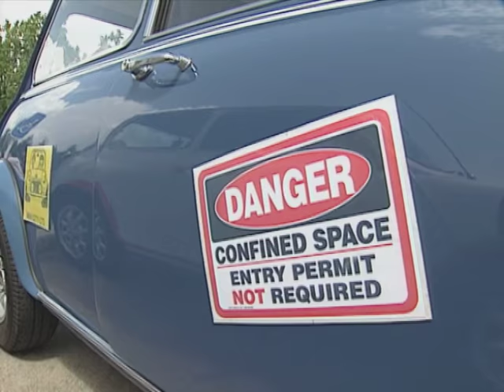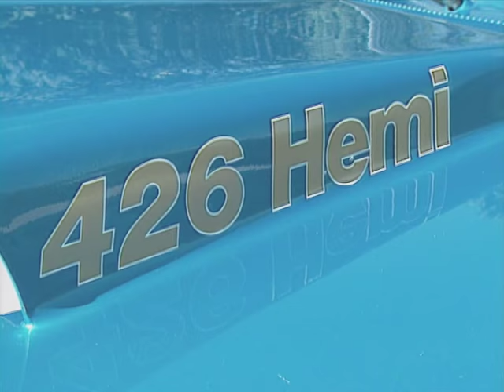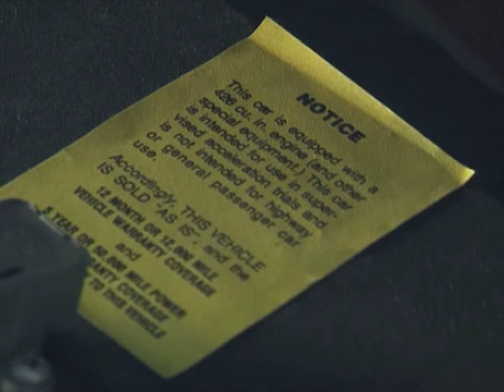British Motorcar Day & 1968 Dodge Hemi Dart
On this episode of My Classic Car, we're going to take a bit of Merry Old England to the Heart of Dixie as we travel to Braselton, Georgia for the eighteenth annual British Motorcar Day.  Join Dennis and restoration expert John Balow as they take a ride in a screaming 1968 Dodge Hemi Dart!

S06E03